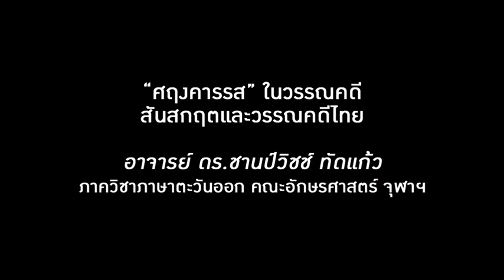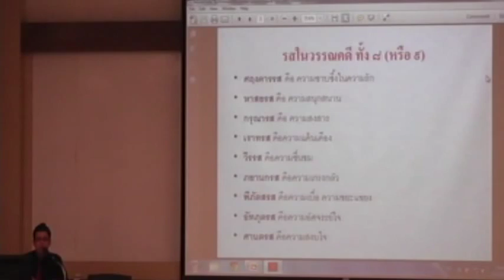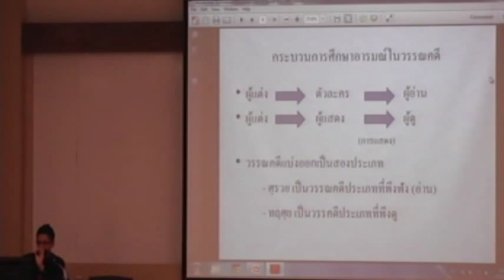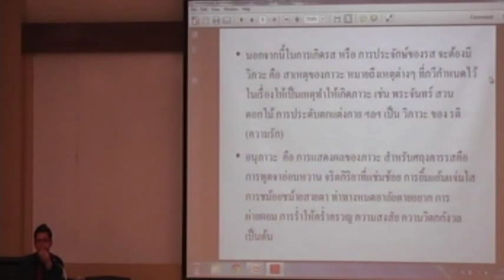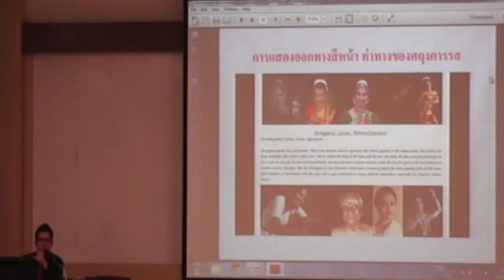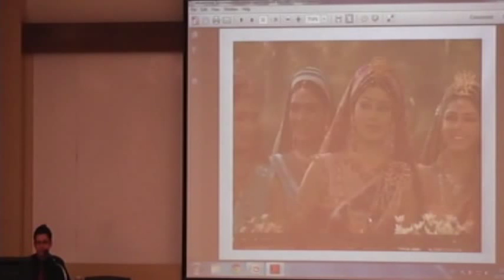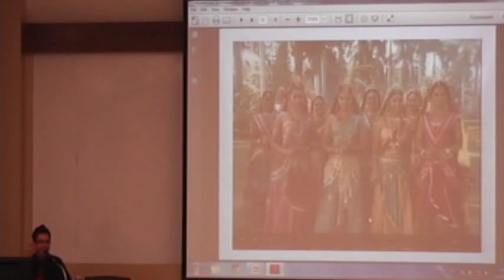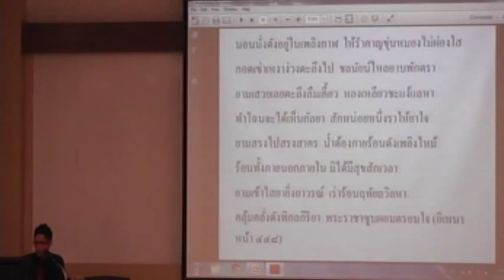ชานป์วิชช์ ทัดแก้ว_"ศฤงคารรส" ในวรรณคดีสันสกฤตและวรรณคดีไทย (1-2)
โครงการมหาธีรราชเจ้าสดุดี:
ภารตสรรพวิทย์ วิจิตรนาฏกรรม

ณ ห้อง 202 อาคารมหิตลาธิเบศร

(1)
ปาฐกถานำ เรื่อง มหากาพย์มหาภารตะในอุษาคเนย์
โดย คุณวีระ ธีรภัทรานนท์
นักวิชาการอิสระ ผู้จัดรายการวิทยุ

(2)
"ปรัชญาความรัก" กับสังคมไทยปัจจุบัน

โดย ผู้ช่วยศาสตราจารย์ ดร.สุภัควดี อมาตยกุล
ภาควิชาปรัชญา คณะอักษรศาสตร์ จุฬาลงกรณ์มหาวิทยาลัย

และ อาจารย์ ดร.อาทิตย์ ชีรวณิชย์กุล
ภาควิชาภาษาไทย คณะอักษรศาสตร์ จุฬาลงกรณ์มหาวิทยาลัย

(3)
"สาวิตรี" จากอุปาขยานสู่บทละครร้อง
พระราชนิพนธ์ในพระบาทสมเด็จพระมงกุฎเกล้าเจ้าอยู่หัว

โดย ผู้ช่วยศาสตราจารย์ ดร.กิตติศักดิ์ เกิดอรุณสุขศรี
สาขาวิชาภาษาไทยเพื่อสารสื่อสาร คณะมนุษยศาสตร์ มหาวิทยาลัยหอการค้าไทย

(4)
"ศฤงคารรส" ในวรรณคดีสันสกฤตและวรรณคดีไทย
 โดย อาจารย์ ดร.ชานป์วิชช์ ทัดแก้ว
ภาควิชาภาษาตะวันออก คณะอักษรศาสตร์ จุฬาลงกรณ์มหาวิทยาลัย

(5) "รส" ในศิลปะการแสดง
โดย อาจารย์มุจรินทร์ อิทธิพงษ์
หัวหน้าภาควิชานาฏยสังคีต คณะอักษรศาสตร์ มหาวิทยาลัยศิลปากร